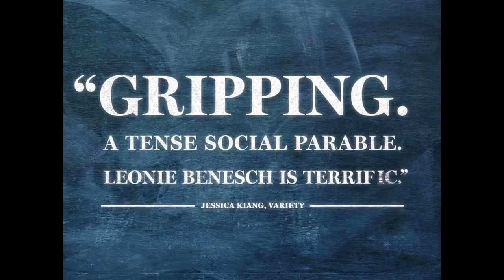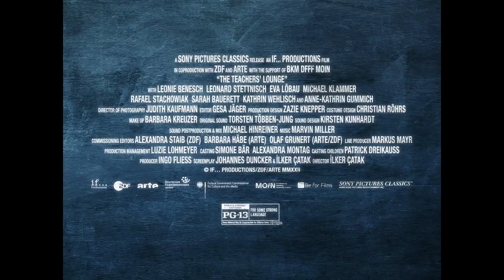Das Lehrerzimmer (2023) OFFIZIELLER TRAILER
Als einer ihrer Schüler des Diebstahls verdächtigt wird, beschließt die junge Lehrerin Karla Novak, der Wahrheit auf den Grund zu gehen. Carla versucht, zwischen frustrierten Eltern, übermütigem Personal und aggressiven Schülern zu vermitteln, gerät jedoch immer wieder in Konflikt mit dem Schulsystem. Je verzweifelter sie nun versucht, die Situation in Ordnung zu bringen, desto größer ist die Gefahr, zerstört zu werden.